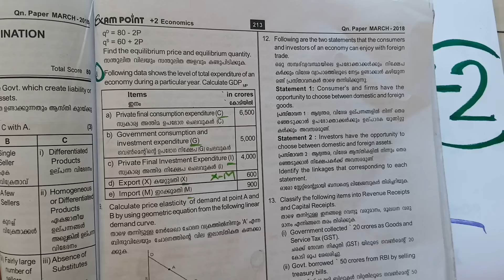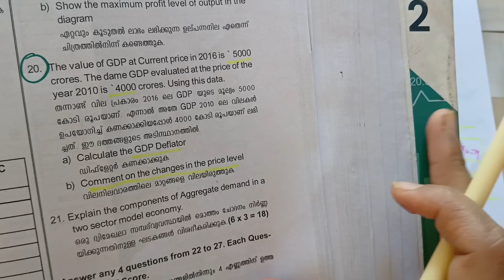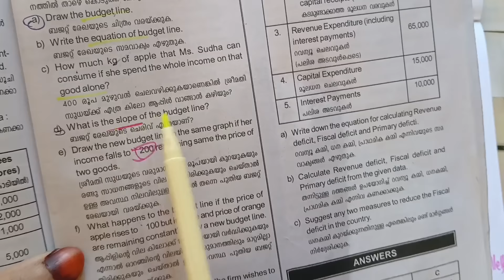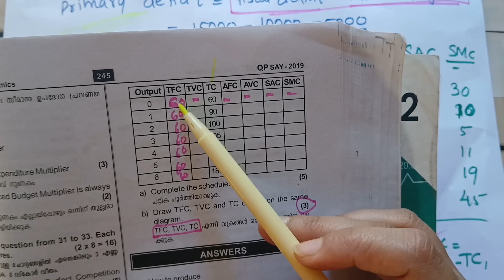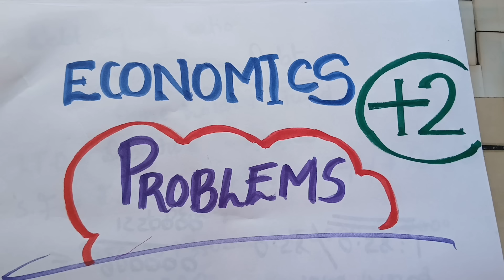PLUS TWO ECONOMICS IMPORTANT PROBLEMS💯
PLUS TWO ECONOMICS... IMPORTANT QUESTIONS 💯✍️ MODEL EXAM SPECIAL 👍

FOR ONLINE CRASH COURSE DETAILS